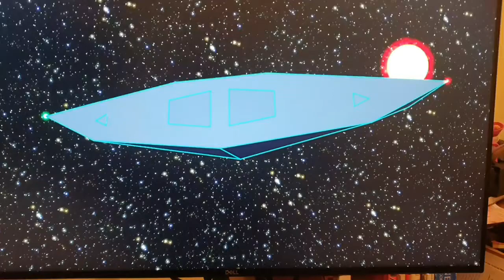FPU Enhanced Cobra on 68000 homebrew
After developing a custom FPU the floating point calculations for the cobra are much faster and gives a much smoother look to the animation.